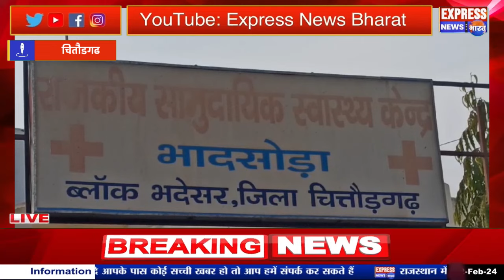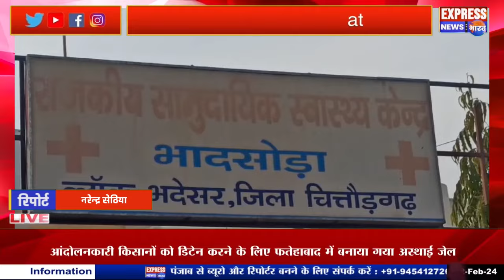जमीनी रंजिश में मासूम बच्चे को जिंदा जलाने की कोशिश, गंभीर हालत में चित्तौड़गढ़ लाए